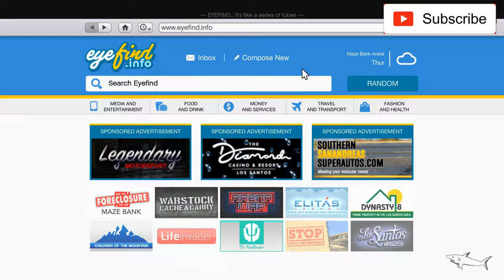Vulcar Ingot Review & Best Customization GTA 5 Online - Volvo 850 Estate - Volkswagen Passat! NEW!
The Vulcar Ingot is a station wagon featured in Grand Theft Auto IV, Grand Theft Auto: Chinatown Wars, Grand Theft Auto V and Grand Theft Auto Online.

The Ingot appears to be based on the Volvo 850 Estate and 1988–1993 Volkswagen Passat (B3) station wagon for its front and overall body shape, while the tail lights and boot-lid appears to be based on the 1996–2001 Nissan Stagea.